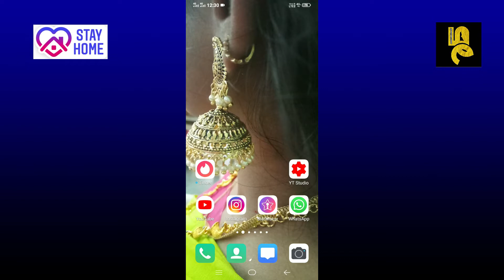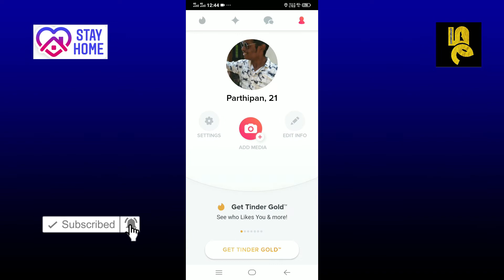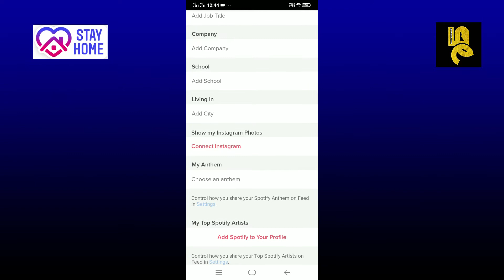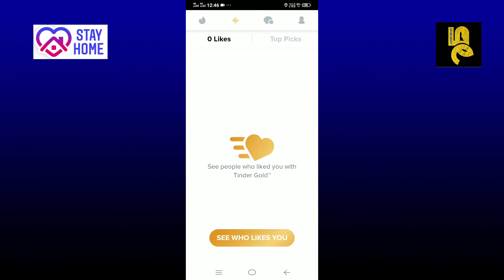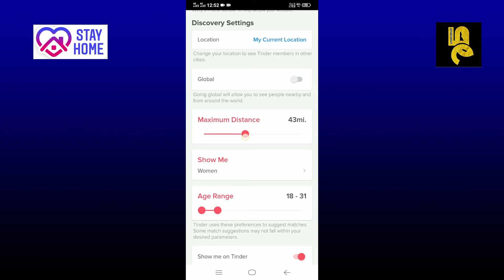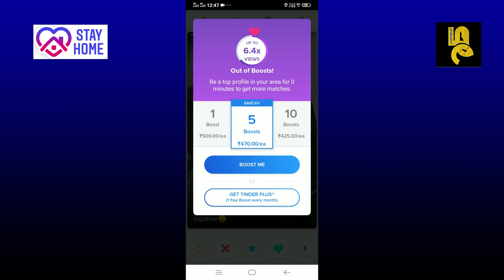Committed ஆகனுமா??|How To Get Match In Tinder| Dating Apps!!!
Committed ஆகனுமா??|How To Get Match In Tinder|Strictly For 18+| Dating Apps!!!

Hey guys in this video we are going to see the tutorial for using Tinder!this is the first Tamil Tutorial for Tinder!I recommend u too be above 18 years for using Tinder